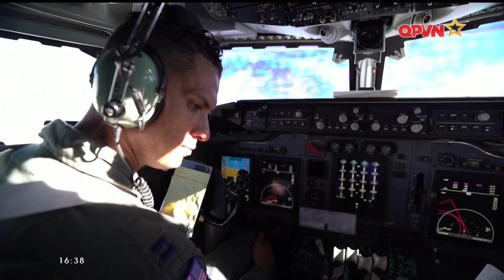📺SBQS | NATO điều máy bay giám sát đến Litva nhằm theo dõi Nga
► NỘI DUNG: Tổ chức Hiệp ước Bắc Đại Tây Dương - NATO mới đây đã triển khai hai máy bay giám sát và cảnh báo sớm đến Litva nhằm theo dõi các hoạt động gần biên giới với Nga. Động thái này đóng vai trò quan trọng cho hoạt động an ninh chung của liên minh này.
Văn phòng báo chí của NATO cho biết tổ chức này đang triển khai các máy bay giám sát và cảnh báo trên không - AWACS tới vùng Siauliai, Litva. Chiếc đầu tiên trong số hai máy bay đã đi vào hoạt động ngày 28/9 và sẽ thực hiện các nhiệm vụ giám sát hoạt động quân sự gần biên giới giữa Nga và Litva.
Dự kiến, nhiệm vụ của các máy bay trinh sát AWACS trên lãnh thổ Litva kéo dài vài tuần. Máy bay này thuộc phi đội gồm 14 máy bay giám sát của NATO có trụ sở tại Geilenkirchen, Đức. Ngoài ra, khoảng 150 quân nhân sẽ được triển khai tới Siauliai để hỗ trợ máy bay.
PV- Đại tá MAURIZIO MAGGIO, Chỉ huy chiến dịch
"Chúng tôi đang thu thập dữ liệu, qua đó có thể hiểu rõ hơn về tình hình cách xa chúng tôi hàng dặm. Nhiệm vụ của chúng tôi là tiến hành các cuộc tuần tra giám sát và bảo vệ không phận của Tổ chức thông qua sự hiện diện. Và một lần nữa, việc thu thập thông tin này rất quan trọng nên được triển khai càng sớm càng tốt."
Máy bay AWACS, được trang bị hệ thống radar tiên tiến, có khả năng kiểm soát các khu vực rộng lớn, giám sát các điều kiện trên không và mặt đất ở khoảng cách khoảng 300-400 km.
Phát ngôn viên của NATO, Dylan White cho biết AWACS có thể phát hiện máy bay và tên lửa cách xa hàng trăm km, khiến chúng trở thành khí tài quan trọng của NATO. Đồng thời, ông White cũng nhấn mạnh NATO sẽ tập trung vào vấn đề an ninh tại khu vực biển Baltic.
Theo giới quan sát, việc NATO đưa những thiết bị này tới Litva được xem là mối đe dọa với Nga vì ngoài chức năng giám sát và cảnh báo chúng còn có khả năng dẫn đường cho tên lửa.
Thời gian qua, NATO đã tăng cường sự hiện diện trên không tại khu vực phía đông của liên minh bằng cách sử dụng máy bay chiến đấu, máy bay giám sát. Trước đó, Hoa Kỳ đã triển khai thêm 4 máy bay chiến đấu F-16 tới Ru-ma-ni để tăng cường sứ mệnh kiểm soát trên không của khối.